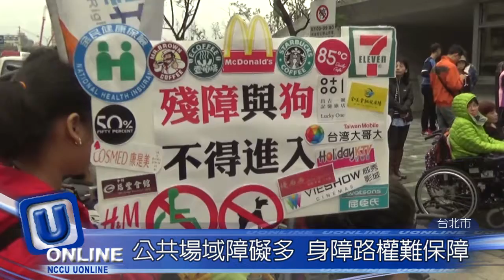身障者齊聚衛福部 丟尿布抗議爭平等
大學報
政治大學新聞學系實習媒體